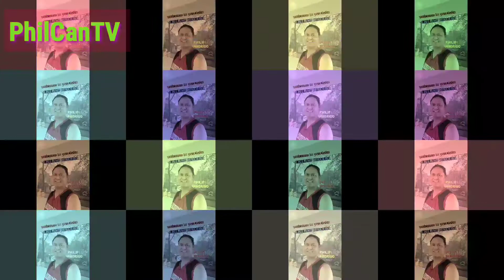At last Barbershop done |PhilCanTV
Kennedy Square Mall located in Brampton (Ontario - L6W 3E7, Canada)

Number of stores:Kennedy Square Mall contains 22 stores, restaurants, servicesRating:

4/5 (80 %), 2 votesMake a review
Address:50 Kennedy Rd S, Brampton, ON L6W 3E7GPS:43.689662, -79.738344State:OntarioCity:BramptonPhone:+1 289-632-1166WWW:Contact email:Not AvailableLocation & directionsDirections to Kennedy Square Mall

Write a review  Be the first to write a review for Kennedy Square Mall.

Kennedy Square Mall hours

Please note, operating hours might temporarily vary due to the new COVID-19 coronavirus.

Regular opening hours - What time does Kennedy Square Mall open?

Monday:

9:00am - 9:00pm

Tuesday:

9:00am - 9:00pm

Wednesday:

9:00am - 9:00pm

Thursday:

9:00am - 9:00pm

Friday:

9:00am - 9:00pm

Saturday:

9:00am - 9:00pm

Sunday:

9:00am - 9:00pm

Store hours may vary.

Kennedy Square Mall offer more than 22 brand name stores. Kennedy Square Mall is located in Brampton, Ontario - 50 Kennedy Rd S, Brampton, ON L6W 3E7 (GPS: 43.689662, -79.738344).
Look at the list of stores in Kennedy Square Mall, hours, location and information about mall and special events, sales, coupons. You can choose store from list below and get detail information - other stores locations for the brand, location, shopping hours, phone, map, directions contact. Kennedy Square Mall is one of the best shopping place for spend your free time - mall/shopping center has all types of stores - outlets, department, fashion, traditional and more.
Have you ever visited Kennedy Square Mall? Do not forget to write shopping review and rate your satisfaction.

Have you visited Kennedy Square Mall? Write a review

Go to stores list

What stores are in Kennedy Square Mall? - store list, restaurants, services - shops, boutiques in Kennedy Square Mall

Brampton Auto Service

C J Beauty Supply

Dollar Galaxy

Durcaa Super Market

Geo Wireless

GPrint & Signs

Khyber Motors Since 2005

KiddyLand Indoor Playground

Mag Pooja & Flowers

McDonald's

Mehar Auto Sales

New Falafel Garden Restaurant

Palm Palace

Pho Lang Viet

Phoenix Cell Phoenix Printing Phoenix Computer

Seasons Foodmart

SK Computers

Smartex Dry Cleaners

T & J Hair Salon

Tattoo & Piercing School Of Canada

Todays Sportswear

WeDoRepair

How do I get to Kennedy Square Mall? Map and location of Kennedy Square Mall

Directions to Kennedy Square Mall

￼Click on the map to get live map

Location details

Kennedy Square Mall - Brampton Area, Ontario L6W 3E7. Click on the button and get directions to Kennedy Square Mall. Mall/Shopping center is also displayed on the map with gps for your navigation.

Customer reviews for Kennedy Square Mall

There are no reviews yet.

New review for Kennedy Square Mall

Give us your experience with Kennedy Square Mall by writing a short review.

Your name

Welcome back to my channelPhilCan TV ||Philip Rodrigo, My fellow countrymen, I hope you continue to visit.  Keep updated with our new life here in Canada.  Let's go together, love, be inspired, and experience, I hope you don't! miss it the new episode coming, God bless always our dearest friends relatives co worker and countrymen in every corner of the world ..pls dont forget to subscribe, like,share ,comment  and click the bell button to notify you guys the new upcoming video thank you..

live in the Philippines
Buhay Pilipino
Pinoy Canada
Canada vlog Pinoy
Best Buy

prodrigo5

How to gain views in you tube
Paano kumita sa you tube
Paano maging blogger sa you tube
Paano kumita sa you tube step by step
Paano sumahod sa you tube
Paano mag simula sa upu tube
Paano kumita sa youtube gamit adsense
Paano mag delete sa youtube na may copyright
Paano mag lagay ng kapalit sa na copyright na music
Paano mag gaming gamit ng cellphone
Paano kumita sa cellphone
Paano ma